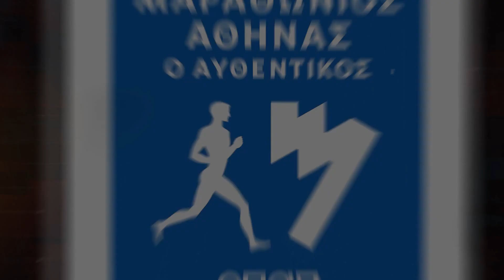Οι Ολυμπιονίκες στον 39ο Αυθεντικό Μαραθώνιο Αθηνών - Βούλα Ζυγούρη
Ξεχωριστή λάμψη δίνει στον φετινό 39ο Μαραθώνιο της Αθήνας, τον Αυθεντικό, η συμμετοχή δεκατριών Ολυμπιονικών στον Μαραθώνιο και στις άλλες διαδρομές.

Οι Ολυμπιονίκες μας, μίλησαν στην κάμερα της ιστοσελίδας της Ομοσπονδίας για τα μηνύματα που θέλουν να στείλουν με τη συμμετοχή τους στον 39ο Αυθεντικό Μαραθώνιο.

Σήμερα παρουσιάζουμε τις δηλώσεις της πρόεδρου του Συλλόγου Ελλήνων Ολυμπιονικών Βούλας Ζυγούρη, που κατέκτησε την τέταρτη θέση στην πάλη (63 κιλά) στους Ολυμπιακούς Αγώνες το 2004 και θα πάρει μέρος στα 5χλμ.

Η Βούλα Ζυγούρη μεταξύ των άλλων τόνισε:

«Ο Μαραθώνιος είναι ο αγώνας σύμβολο και έχει κάνει γνωστή την Αθήνα σε όλο τον πλανήτη ενώ η δυναμική του αυξάνεται συνεχώς.

Είναι η τρίτη συμμετοχή μου ενώ ο Σύλλογος Ολυμπιονικών τα τελευταία 10 χρόνια συμμετέχει ανελλιπώς.

Φαινομενικά το άθλημα από το οποίο προέρχομαι, την Πάλη, έχει, φαινομενικά, μεγάλες διαφορές με τον Μαραθώνιο, αλλά όμως έχει και μια μεγάλη ομοιότητα. Η ύπαρξή τους χάνεται στον χώρο και στον χρόνο και αντικατοπτρίζουν την προσπάθεια του ανθρώπου να επιβιώσει και να κυριαρχήσει στο περιβάλλον του.

Μήνυμά μου είναι: Οι μικρές μας  προσπάθειες στον Μαραθώνιο, ενωμένες, γίνονται μια πολύ μεγάλη προσπάθεια».

Δείτε τις δηλώσεις της  Βούλας Ζυγούρη στο παρακάτω βίντεο.